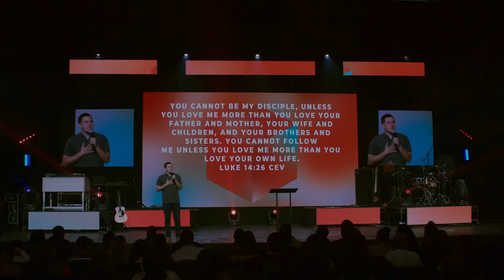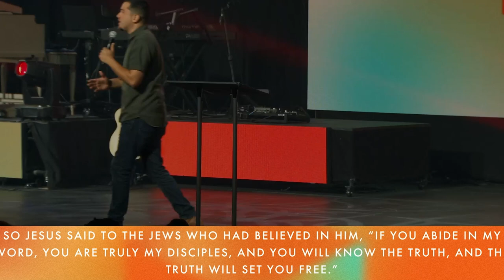5 Marks Of A True Disciple | Pastor Christian De La Rosa